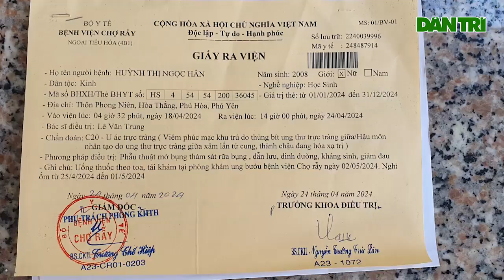Nữ sinh 16 tuổi m.ắc un.g thư khát khao được sống, được đến trường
Căn bệnh ung thư khiến con đau quằn quại, còn thèm được đến trường như các bạn…nhưng không được", nước mắt giàn giụa, cô bé 16 tuổi mắc ung thư trải lòng.